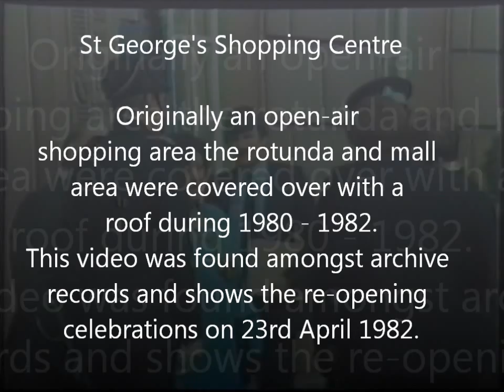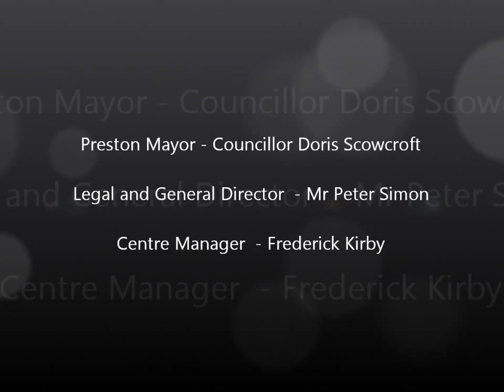St George's 1982 Re-Opening Part 1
St George's Shopping Centre was originally built between 1962 and 1964 by Murrayfield Estates.

Legal and General undertook a major investment to modernise the centre providing a roof over the Rotunda and mall areas providing a fully enclosed modern shopping centre, one of the first in the UK. The roofing project took two years to complete finishing in 1982.

This video was discovered amongst archived documents at the centre in April 2012 and captures part of the opening ceremony on 23rd April 1982.